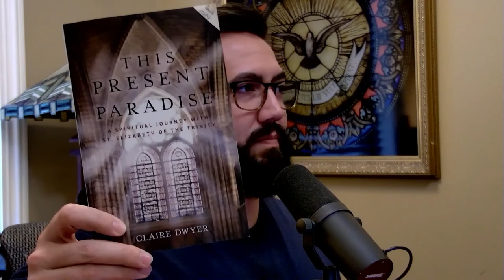St Apollonia | Saints and Sages Podcast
What questions do you have after watching todays video? Were you impacted in some way?